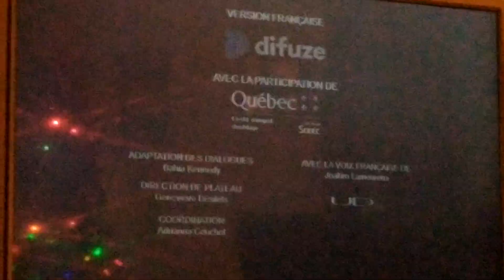DENIS ET MOI - Le procès I